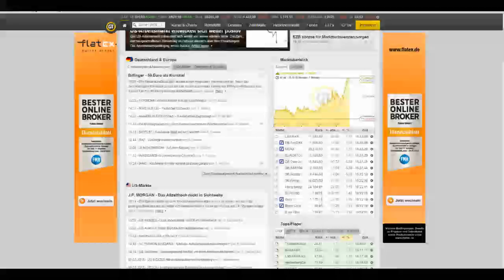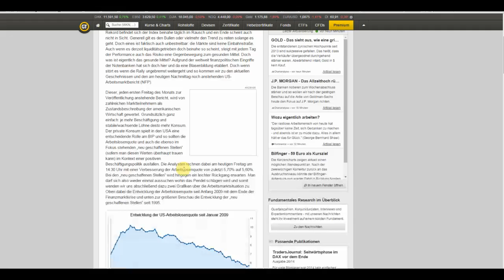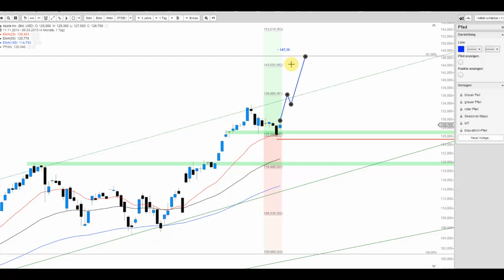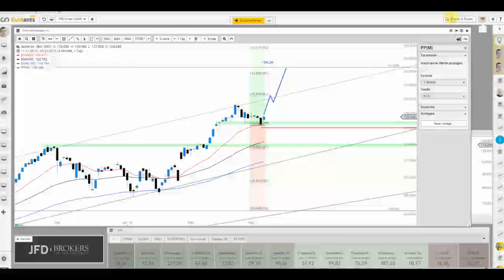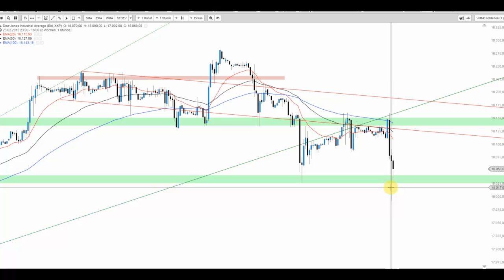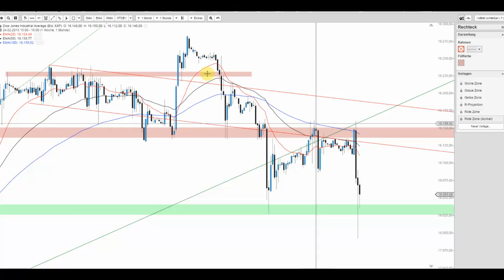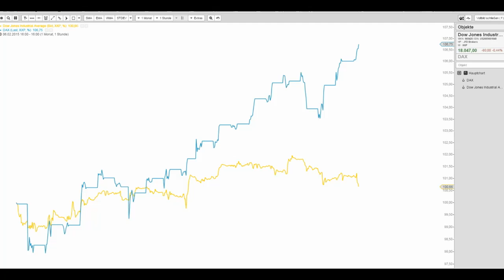JFD Live Trading TV - Apple bald im Dow Jones und überhaupt der Blick in die USA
Apple wird ab dem 19.03. im Dow Jones notieren und AT&T ablösen. Der Chart erweckt in diesem Kontext ein unverändert bullisches Bild! Dow Jones akt. an wichtiger Unterstützung